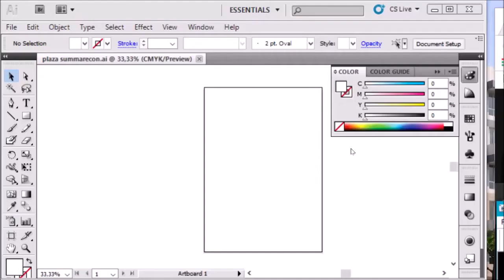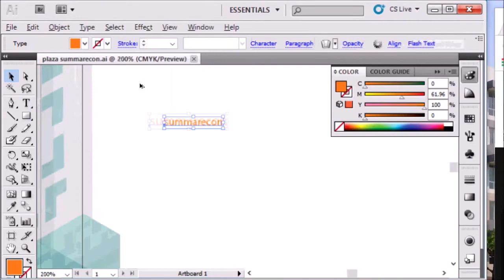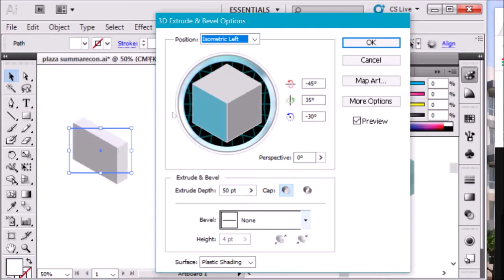ADOBE ILLUSTRATOR CS5 3D GRAPHIC DESIGN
Building : Plaza Summarecon Serpong